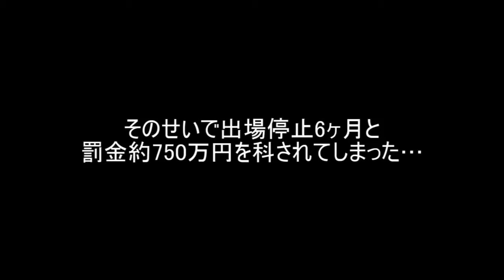Pertandingan Tinju Dunia KO Paling Seru dan Lucu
Tinju dunia yang buat penonton tertawa.
PutraSibolgaNauli/Situmorang78 Official Channel

Demi kelangsungan channel ini :
Trimakasih!!